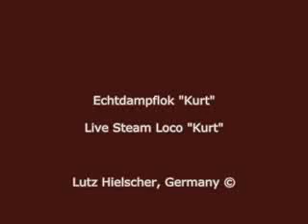Echtdampf Lokomotive / Live Steam Lokomotive "Kurt" I,G (45mm)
Regelung über Fernsteuerung möglich. Regulation with Radio Control is possible. Von Lutz Hielscher, Technische Spielwaren, Wuppertal, Germany.